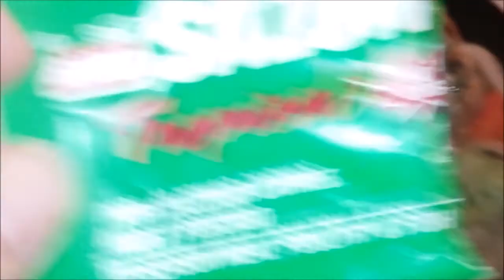Tiny Vlog Mashup: Foodies, Neighbors, a GMC & Life